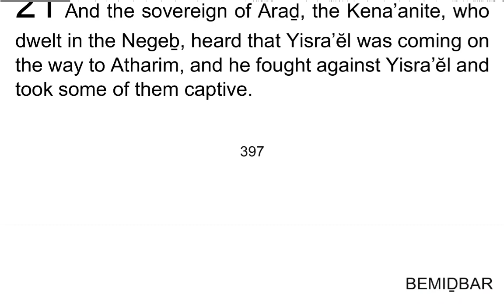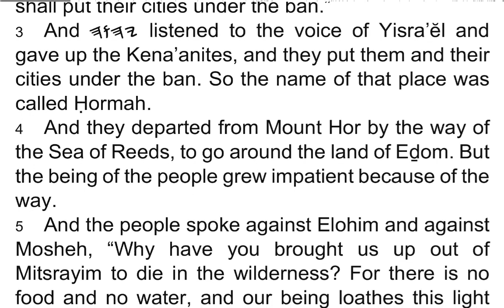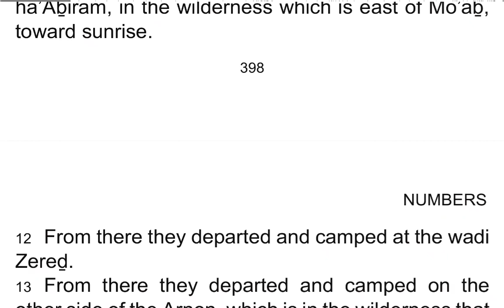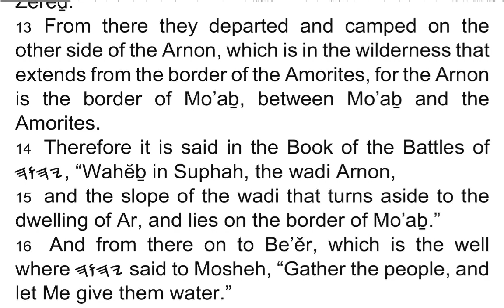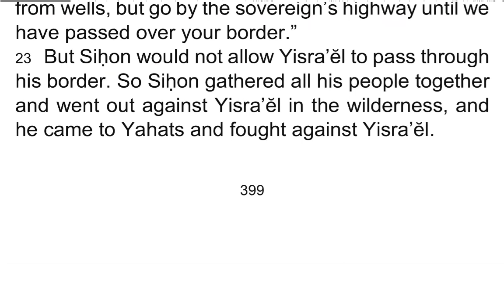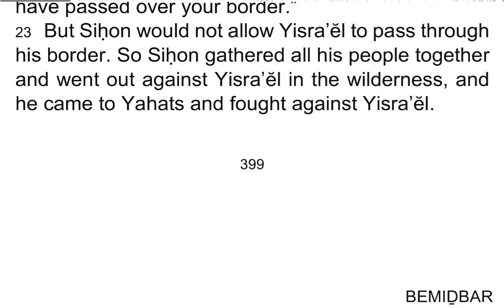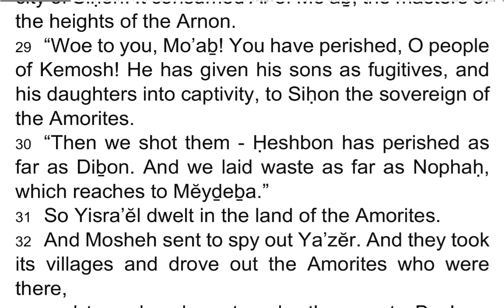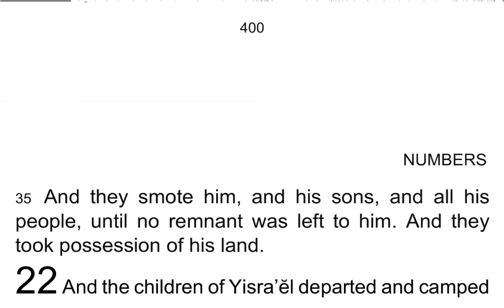BEMIḎBAR / Numbers 21 - I Read My Scriptures! ❤️ 📖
1 And the sovereign of Araḏ, the Kena’anite, who dwelt in the Negeḇ, heard that Yisra’ĕl was coming on the way to Atharim, and he fought against Yisra’ĕl and took some of them captive.

2 Then Yisra’ĕl made a vow to 𐤉𐤄𐤅𐤄, and said, “If You deliver this people into my hand indeed, then I shall put their cities under the ban.”

3 And 𐤉𐤄𐤅𐤄 listened to the voice of Yisra’ĕl and gave up the Kena’anites, and they put them and their cities under the ban. So the name of that place was called Ḥormah.

4 And they departed from Mount Hor by the way of the Sea of Reeds, to go around the land of Eḏom. But the being of the people grew impatient because of the way.

5 And the people spoke against Elohim and against Mosheh, “Why have you brought us up out of Mitsrayim to die in the wilderness? For there is no food and no water, and our being loathes this light bread.”

6 And 𐤉𐤄𐤅𐤄 sent fiery serpents among the people, and they bit the people. And many of the people of Yisra’ĕl died.

7 Then the people came to Mosheh, and said, “We have sinned, for we have spoken against 𐤉𐤄𐤅𐤄 and against you. Pray to 𐤉𐤄𐤅𐤄 to take away the serpents from us.” So Mosheh prayed on behalf of the people.

8 And 𐤉𐤄𐤅𐤄 said to Mosheh, “Make a fiery serpent, and put it on a pole. And it shall be that everyone who is bitten, when he looks at it, shall live.”

9 So Mosheh made a bronze serpent, and put it on a pole. And it came to be, if a serpent had bitten anyone, when he looked at the bronze serpent, he lived.

10 And the children of Yisra’ĕl departed and camped in Oḇoth.

11 And they departed from Oḇoth and camped at lyĕ ha’Aḇiram, in the wilderness which is east of Mo’aḇ, toward sunrise.

12 From there they departed and camped at the wadi Zereḏ.

13 From there they departed and camped on the other side of the Arnon, which is in the wilderness that extends from the border of the Amorites, for the Arnon is the border of Mo’aḇ, between Mo’aḇ and the Amorites.

14 Therefore it is said in the Book of the Battles of 𐤉𐤄𐤅𐤄, “Wahĕḇ in Suphah, the wadi Arnon,

15 and the slope of the wadi that turns aside to the dwelling of Ar, and lies on the border of Mo’aḇ.”

16 And from there on to Be’ĕr, which is the well where 𐤉𐤄𐤅𐤄 said to Mosheh, “Gather the people, and let Me give them water.”

17 Yisra’ĕl then sang this song: “Spring up, O well! Sing to it,

18 a well the leaders sank, which the nobles of the people dug by hacking with their staves.” Then from the wilderness on to Mattanah,

19 from Mattanah to Naḥali’ĕl, from Naḥali’ĕl to Bamoth,

20 and from Bamoth, in the valley that is in the country of Mo’aḇ, to the top of Pisgah which looks down on the wasteland.

21 And Yisra’ĕl sent messengers to Siḥon sovereign of the Amorites, saying,

22 “Let me pass through your land. We shall not turn off into fields or vineyards, we shall not drink water from wells, but go by the sovereign’s highway until we have passed over your border.”

23 But Siḥon would not allow Yisra’ĕl to pass through his border. So Siḥon gathered all his people together and went out against Yisra’ĕl in the wilderness, and he came to Yahats and fought against Yisra’ĕl.

24 And Yisra’ĕl smote him with the edge of the sword, and took possession of his land from the Arnon to the Yabboq, as far as the children of Ammon, for the border of the children of Ammon was strong.

25 And Yisra’ĕl took all these cities, and Yisra’ĕl dwelt in all the cities of the Amorites – in Ḥeshbon and in all its villages,

26 for Ḥeshbon was the city of Siḥon the sovereign of the Amorites, who had fought against the former sovereign of Mo’aḇ, and had taken all his land from his hand as far as the Arnon.

27 That is why those who speak in proverbs say, “Come to Ḥeshbon, let the city of Siḥon be built and established.

28 “For fire went out from Ḥeshbon, a flame from the city of Siḥon. It consumed Ar of Mo’aḇ, the masters of the heights of the Arnon.

29 “Woe to you, Mo’aḇ! You have perished, O people of Kemosh! He has given his sons as fugitives, and his daughters into captivity, to Siḥon the sovereign of the Amorites.

30 “Then we shot them – Ḥeshbon has perished as far as Diḇon. And we laid waste as far as Nophaḥ, which reaches to Mĕyḏeḇa.”

31 So Yisra’ĕl dwelt in the land of the Amorites.